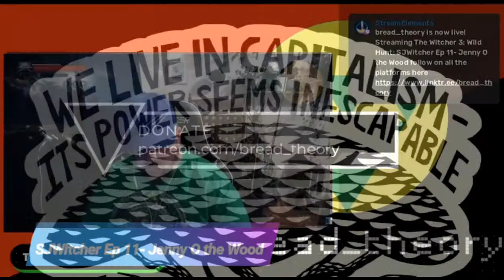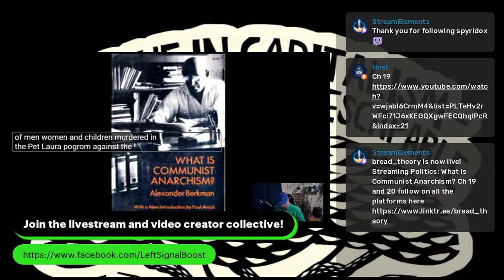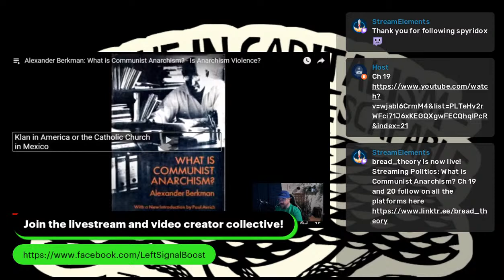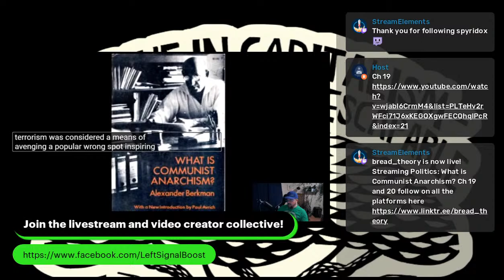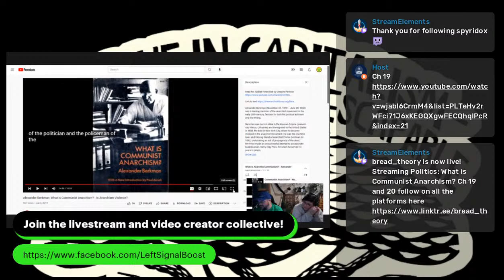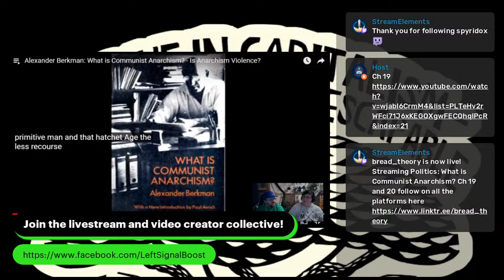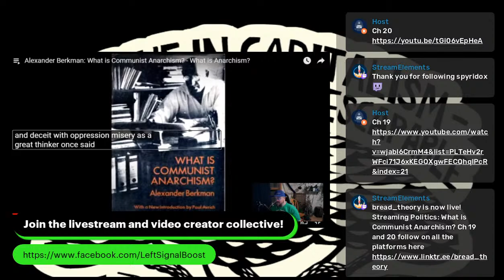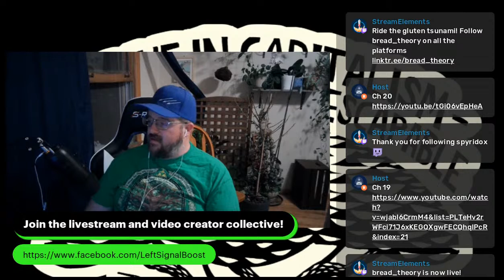What is Communist Anarchism? Ch 19 and 20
Tonight's chapters are on "Is Anarchism Violence?" and "What is Anarchism?"